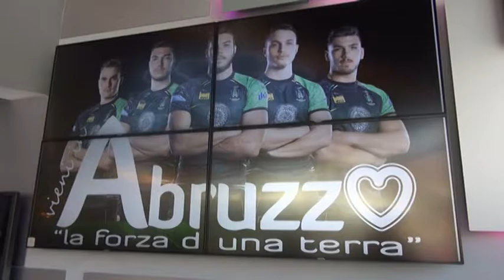Maglia speciale per L’Aquila Rugby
Nella partita di domenica prossima L’Aquila Rugby scenderà in campo con una particolare divisa con la scritta: “La forza di una terra”. Iniziativa condivisa con altre importanti realtà sportive abruzzesi